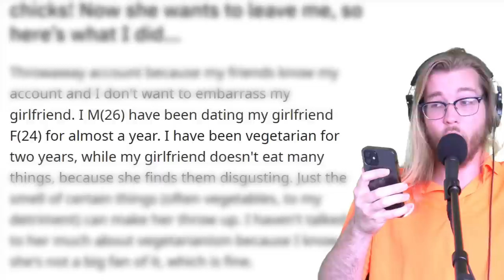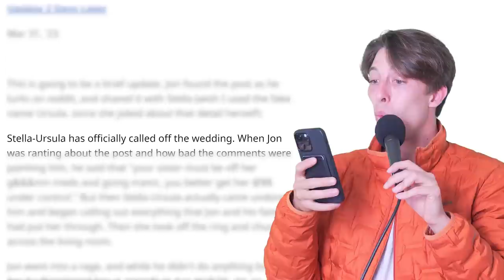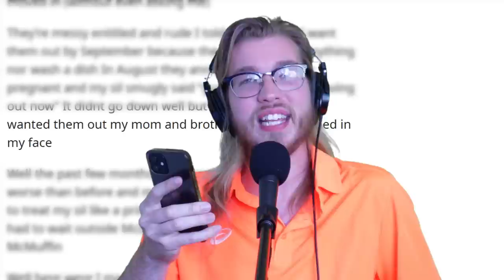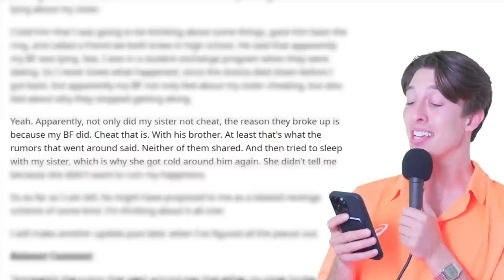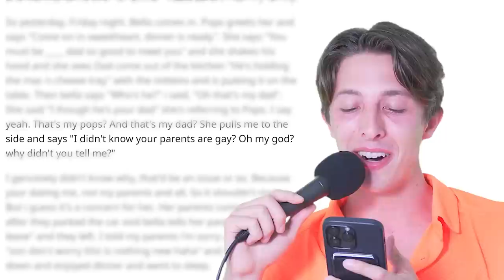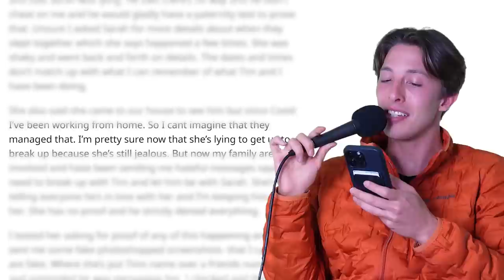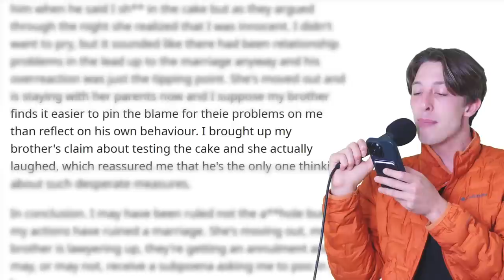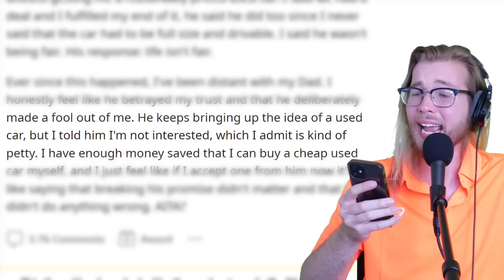She Vomitted on McNuggets, Got Uninvited From the Wedding, and Made My Mom Homeless | Reddit Stories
Another week, another Weekly Recap! Here's a recap of this week's juiciest stories for those of you who missed an upload and just want to sit back and dive down the Reddit drama rabbit hole!

🍆 Fellas (and partners) want to have the best love making of your life? Get your dong rock hard with Bluechew for free! (Just pay $5 shipping).